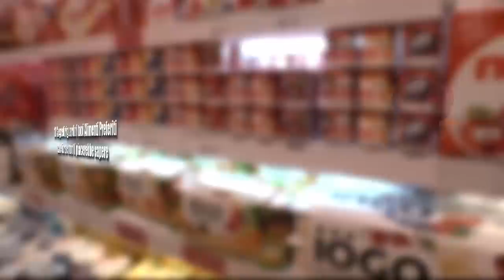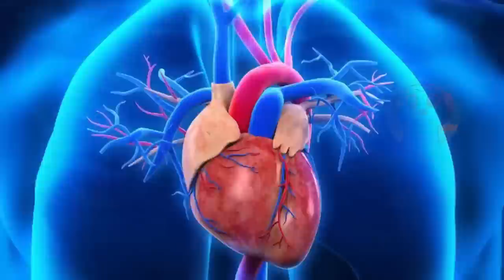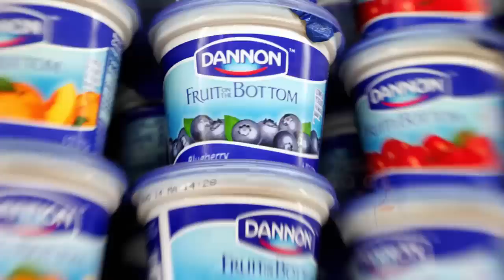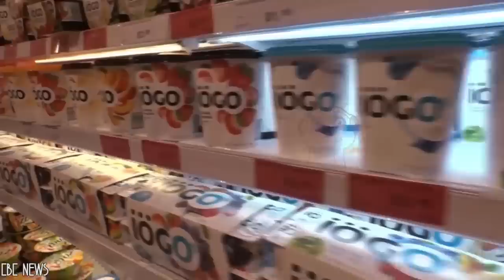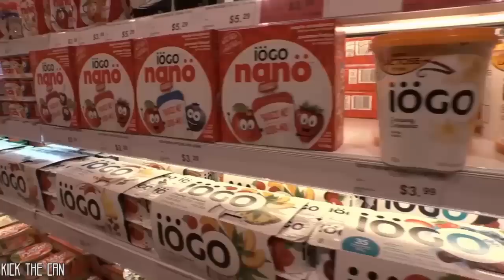10 SEGRETI NASCOSTI SU ALIMENTI CHE MANGI TUTTI I GIORNI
È il momento di rivelarti alcuni segreti che ignori riguardo alimenti che mangi tutti i giorni. A domani